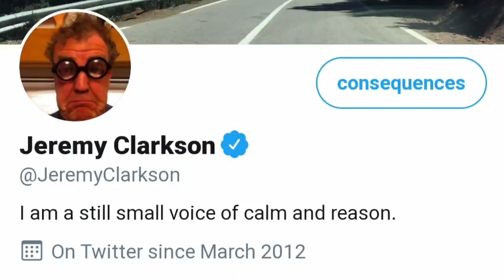a still small voice of calm and reason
Directed by Robert B. Weide